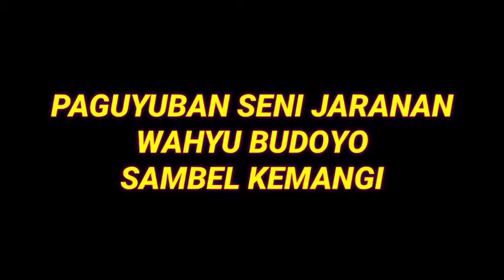SAMBEL KEMANGI_WAHYU BUDOYO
Jaranan margomulyo didukung Diva nada Audio Sound system